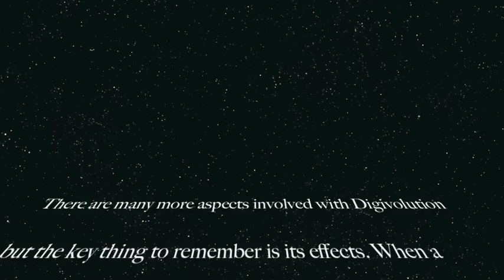DigiKnow Episode 1- Digivolution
While I believe this to be unfair considering it was one of my best videos and copyright material is being streamed constantly, I had to delete it. I'm deeply sorry for those of you have seen it and liked it or those who have not seen it.

This video is part of a new series I'm doing that explores various elements of Digimon. Like I stated before, I love Pokemon AND Digimon with preference to one over the other. Though this series is mainly targeted at those who don't know much about Digimon (and overly biased Pokemon fanatics), I want everyone to enjoy this series.